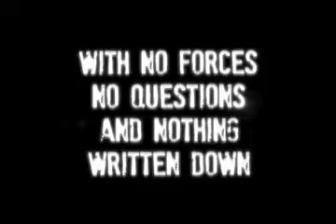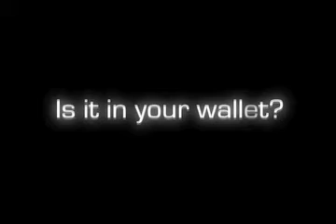Powerball 60 DVD, Gimmick, US Lotto by Richard Sanders and Bill Abbott DVD www octomagic com